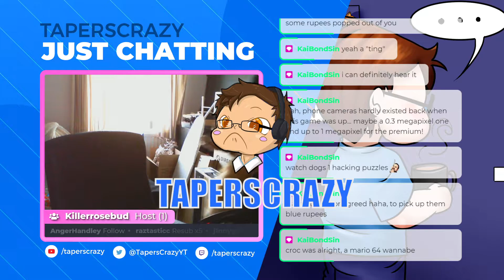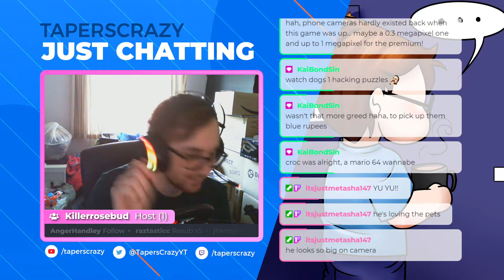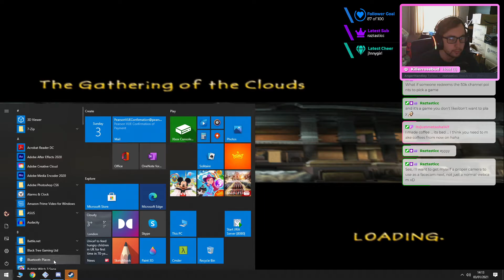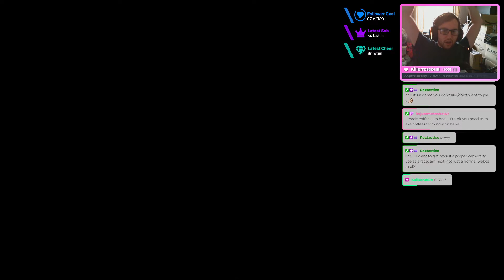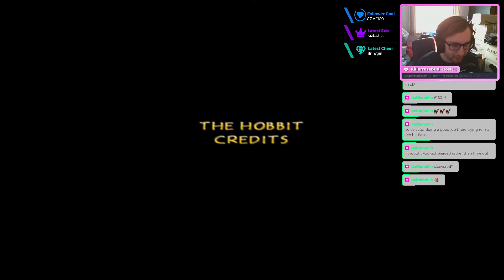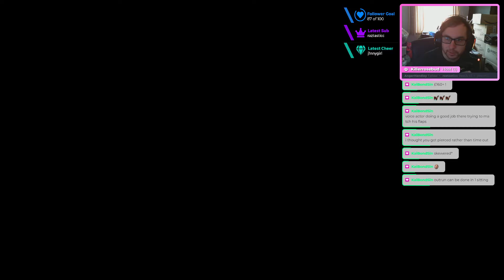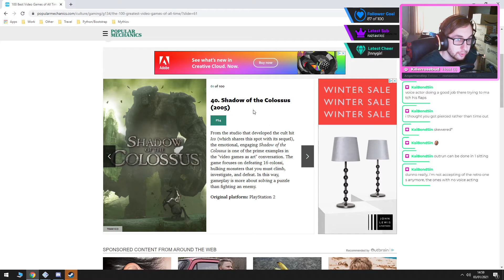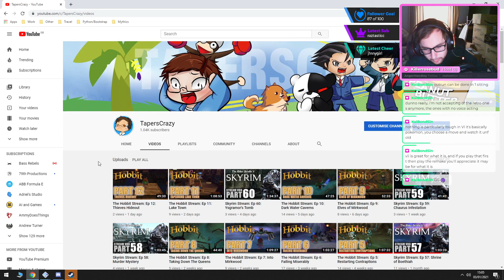The Hobbit Stream: Ep 16: Battle of Five Armies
TapersCrazy sneaks his way through a huge battle.

A series where TapersCrazy must go on an adventure to free the lonely mountain from a dragon.